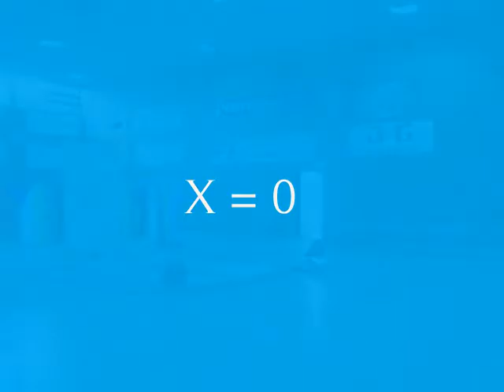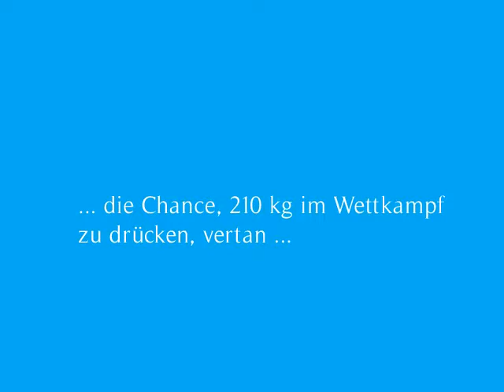200 kg raw benchpress - em epc 2012 - walter kurda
european championships benchpress, epc
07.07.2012 city of schwetzingen, germany